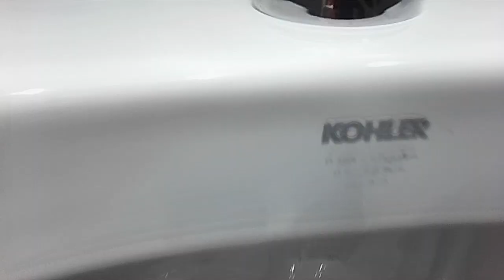Main Event Men's Restroom